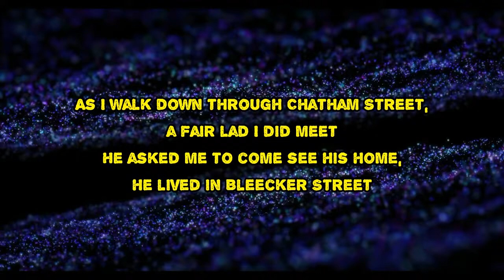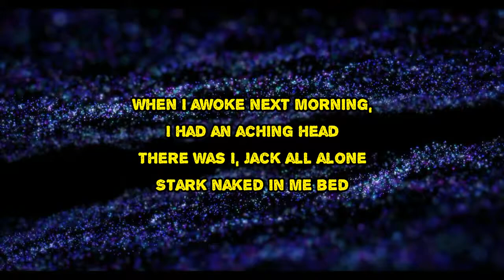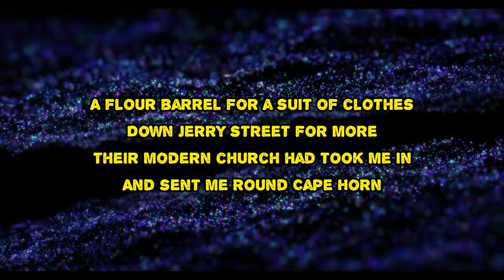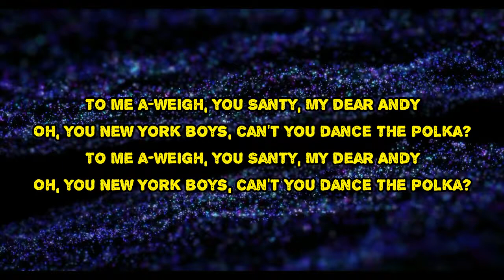Billy Cobb - New York Boys (Lyrics)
New York Boys by Billy Cobb
Album: The S.S. Krill

New York Boys Lyrics:

As I walk down through Chatham Street, a fair lad I did meet
He asked me to come see his home, he lived in Bleecker Street

To me a-weigh, you Santy, My dear Andy
Oh, you New York boys, can't you dance the polka?

And we got to Bleecker Street, we stopped at 44
His father and his brother there to meet me at the door

And when I got inside the home, the drinks were passed around
The liquor was so awful strung, my head went round and round

And then we had another drink before we sat to eat
The liquor was so awful strung, I quickly fell asleep

When I awoke next morning, I had an aching head
There was I, jack all alone
Stark naked in me bed

My gold watch and my pocketbook, and manly friend were gone
And there was I, jack all alone
Stark naked in the room

A flour barrel for a suit of clothes
Down Jerry street for more
Their modern church had took me in
And sent me round Cape Horn